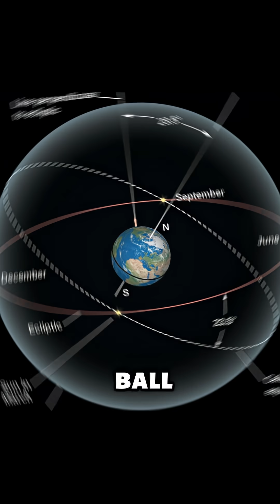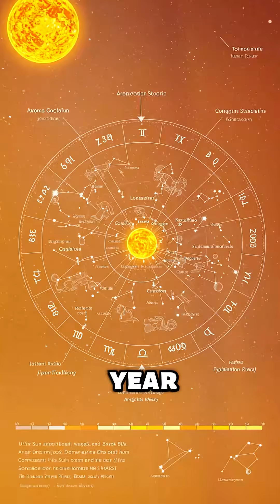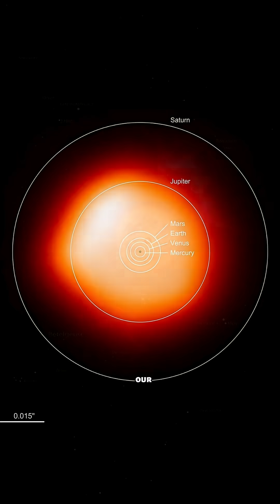This 2,000-Year-Old Map Predicts Tonight's Sky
A 2,000-year-old Chinese tomb painting matches today's night sky perfectly! Discover how ancient astronomers created constellation maps without telescopes, why Polaris won't be our North Star forever, and the shocking truth about zodiac dates. Look up tonight - you'll see exactly what ancient emperors saw! ⭐🌙